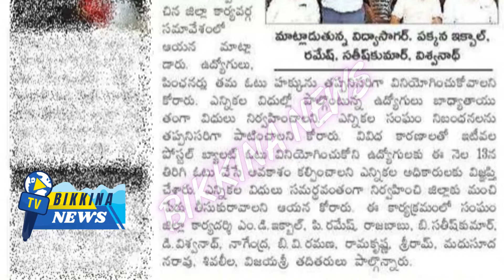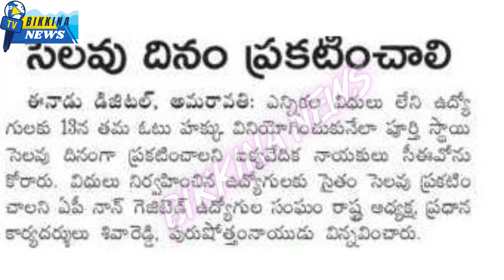ప్రభుత్వ ఉద్యోగులకు మే 14న ముఖ్య ప్రకటన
Description: The AP govt has announced a public holiday on election day i.e. 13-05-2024 Monday on day of which state assembly and Lok Sabha elections are held. It is declared under negotiable instruments act. These orders were issued by the Chief Secretary of AP. Employees are asking for a holiday on 14th also to those participating in the election duties.

11.  Music from YouTube music library
12.  Music from Video Editors used in the video making